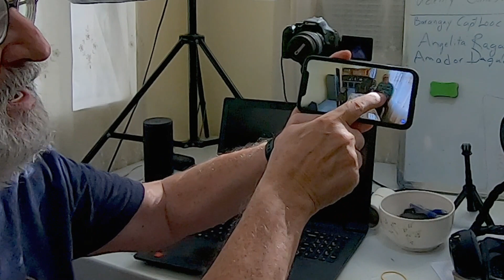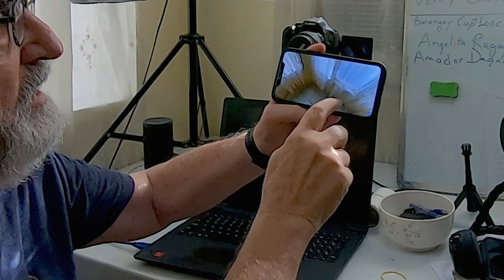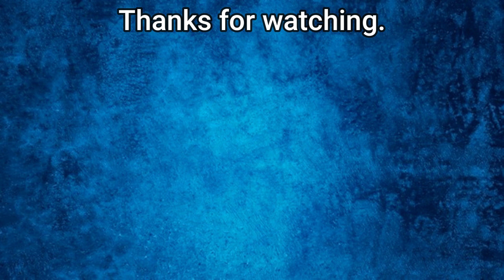How to watch my 360 videos @Bud Brown. - Retired in the Philippines. June 11, 2022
Some have commented that they couldn't see me after I left the front of the camera. With a 360 camera there is NO HIDING :=) Here's the link to the referenced video
Watch and see what I mean.

Cheers,
Bud